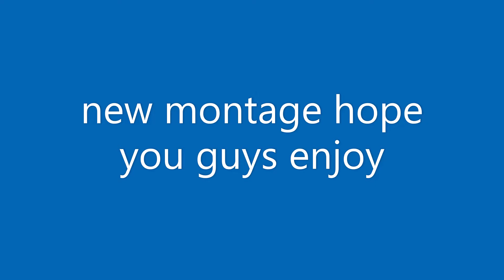LMK montage! (first montage)